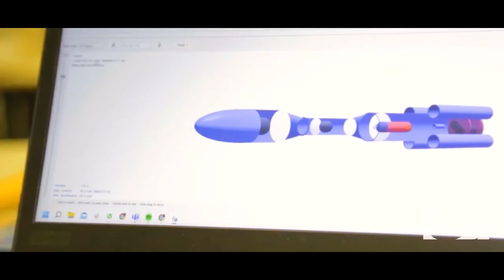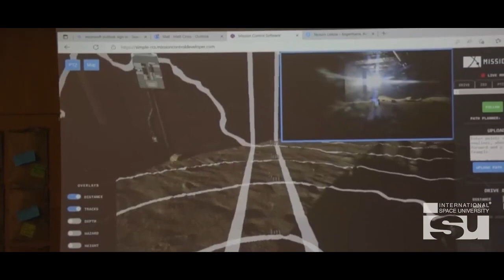International Space University - Space Studies Program 2022 SSP22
ISU's Space Studies Program SSP22 in Oeiras, Portugal.